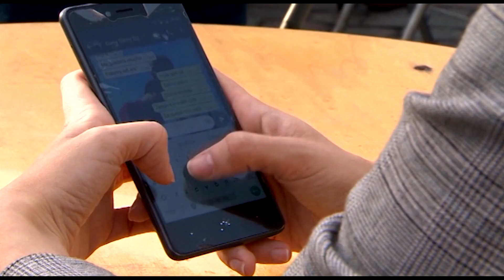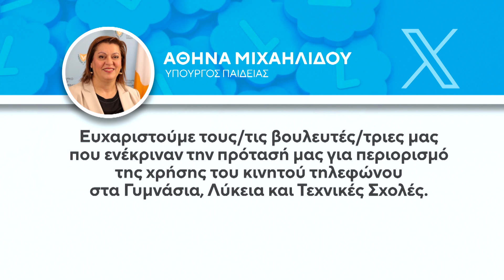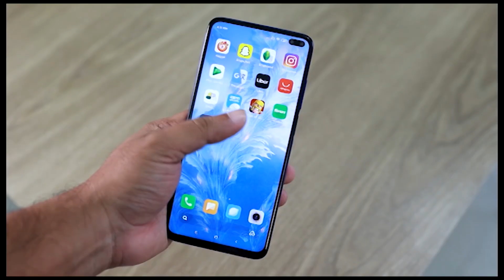Εντός Οκτωβρίου η απαγόρευση χρήσης κινητών στα σχολεία